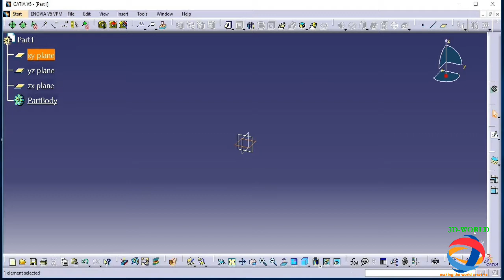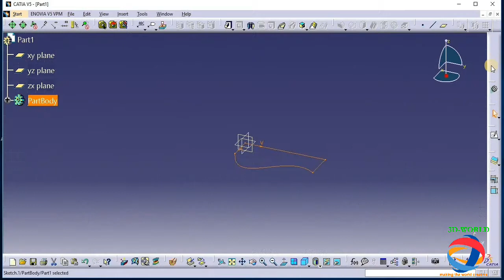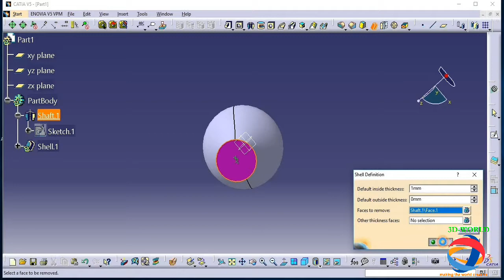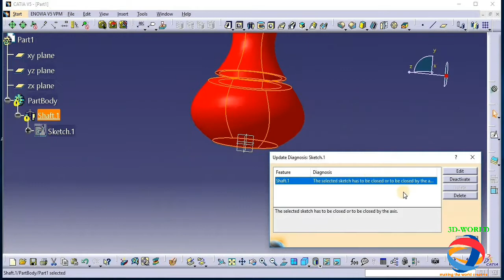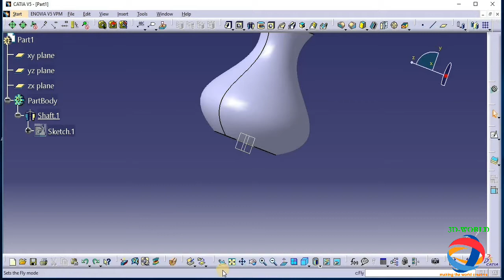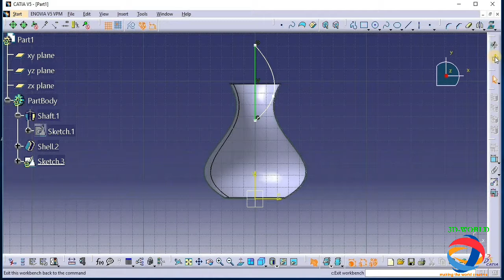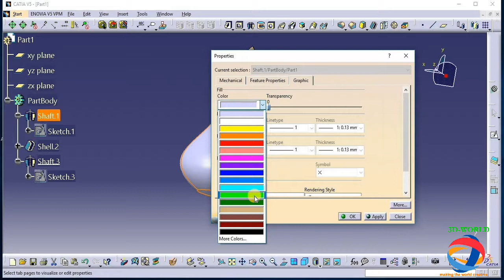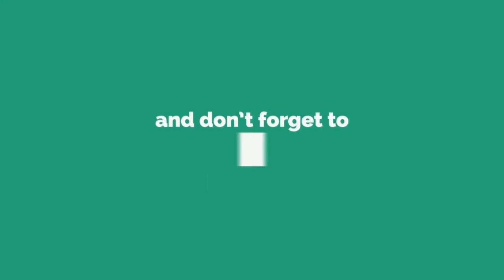Pot with Coconut design in catia | PART DESIGN | by NAVDEEP MEHTA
In this video I am showing u how to make Pot with Coconut in Catia